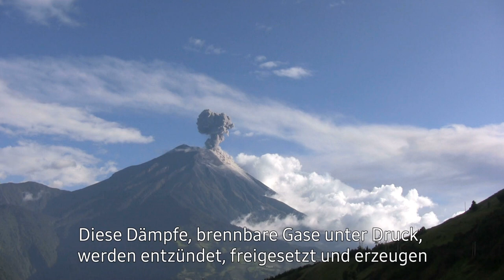FLACHE Erde - Seismische Aktivitäten ⎢Schwingungen des Kosmos 42 (Part7)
Hier präsentiere ich Ihnen Auszug 14 aus dem fünften Buch. Es geht um Erdbeben und Vukane und wie diese auf der flachen Erde enstehen. Auch geht es um Untergrundzyklen von Gasen und Dämpfen.  Viel Spaß!